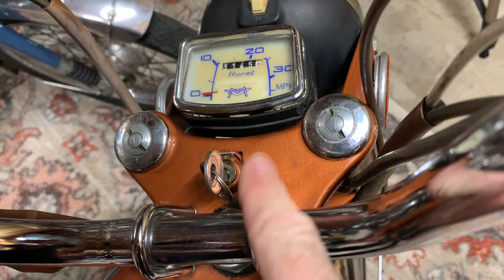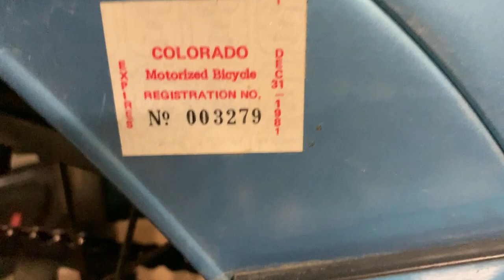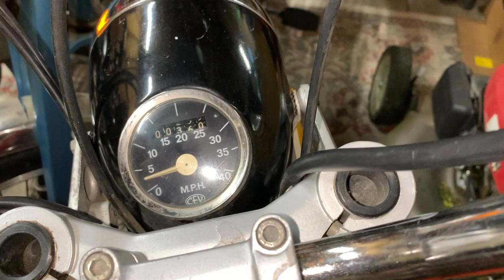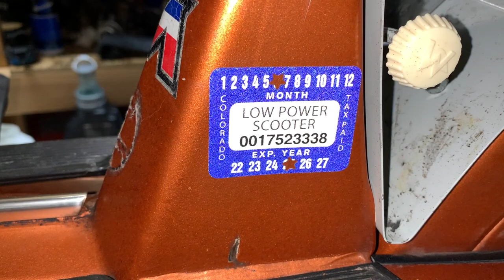Vintage Mopeds on Derek Does.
Derek shows his Vintage Mopeds on Derek Does.  Motobecane Mobylettes and a Negrini Harvard!